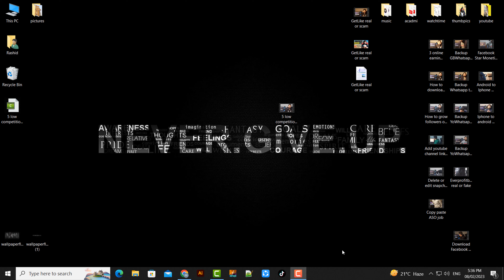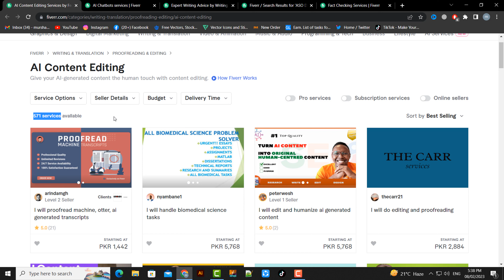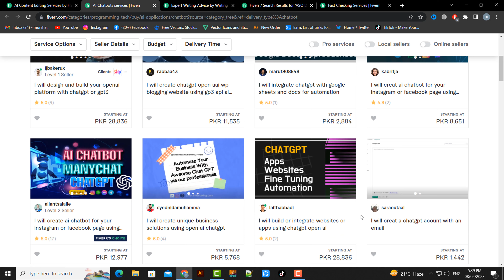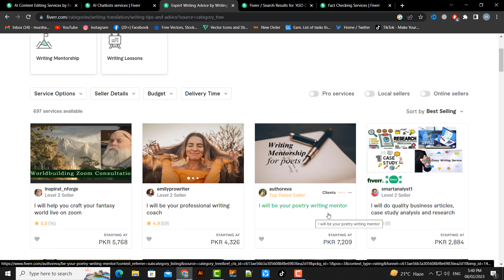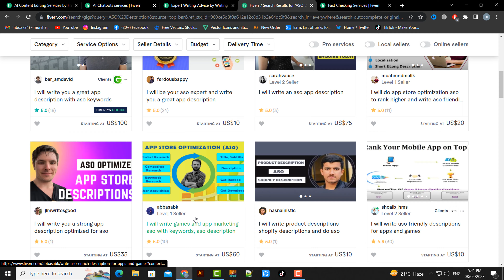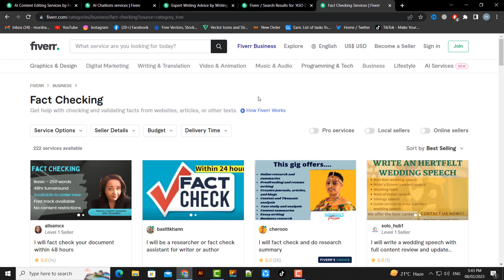Low Competition Gigs On Fiverr 2023 | 5 Low Competition Gigs On Fiverr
Hi guys, In this video, I'm going to tell you 5 Low Competition Gigs On Fiverr 2023. Work on these gigs and start making money online.

I've covered following keywords:
Low Competition Gigs On Fiverr 2023,
5 Low Competition Gigs On Fiverr,
Make Money Online,
fiverr gigs with low competition,
5 Best Low Competition and High Demand Fiverr Gigs of 2023,
How to get Fiverr Orders Fast,
low competition high demand fiverr gigs,
high demand fiverr gigs,
high demand low competition Fiverr gigs,
Best 5 Fiverr low competition gigs,
Fiverr,
Earn money online using fiverr,
Fiverr gigs,